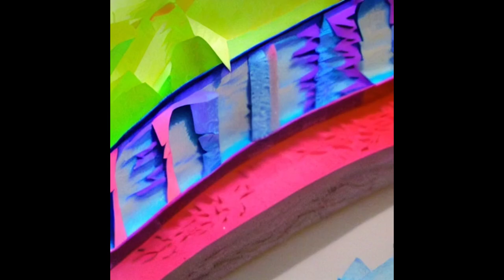Ai Art compilation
"Welcome to LoveForAiArt, your ultimate destination for a captivating journey into the world of AI-generated art. Discover mesmerizing masterpieces, explore diverse styles, and immerse yourself in the boundless creativity of artificial intelligence. Join us as we unravel the endless possibilities and showcase the extraordinary beauty born from the fusion of technology and art.